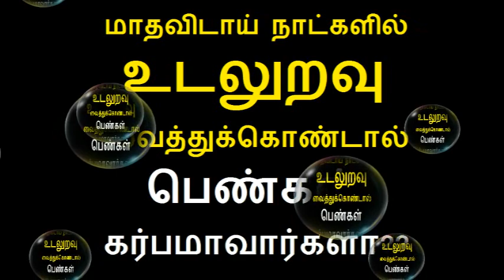அந்த நாட்களில் கூட பெண்கள் கர்ப்பமாக வாய்ப்புகள் இருக்கா??? | Pregnancy Tips in tamil